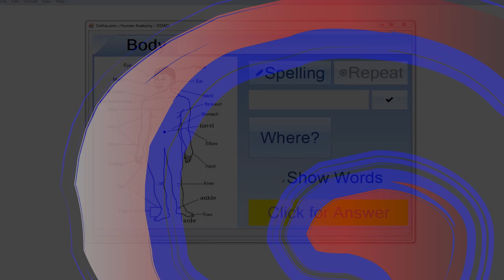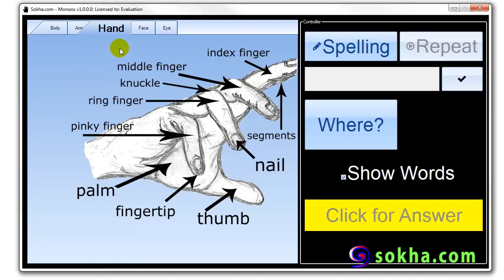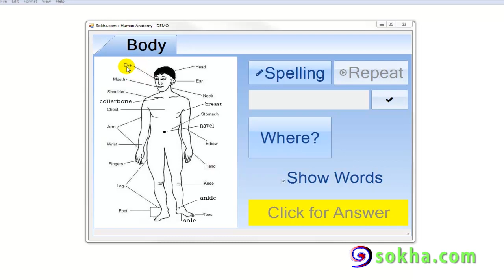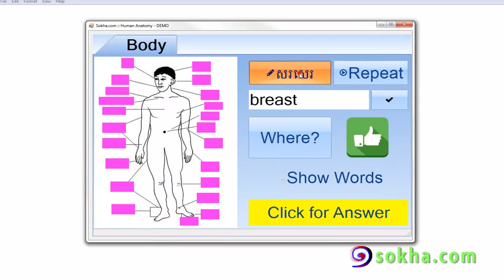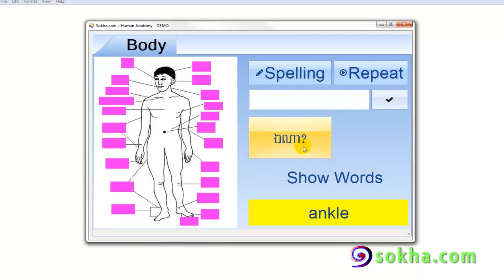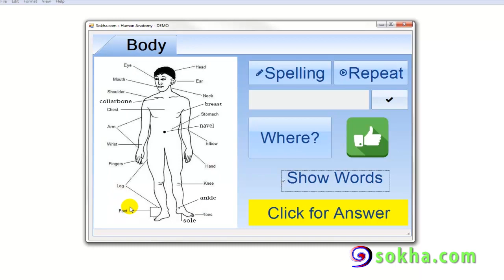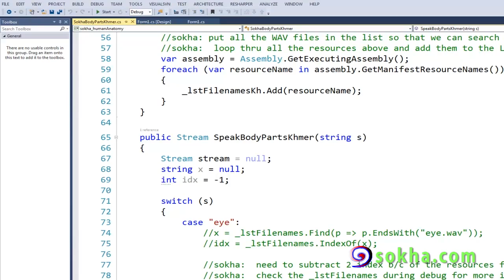Human Anatomy - រៀនភាសាអង់គ្លេស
Human anatomy for all ages.  Software will assist the students in pronunciation, identify the body parts and spelling.